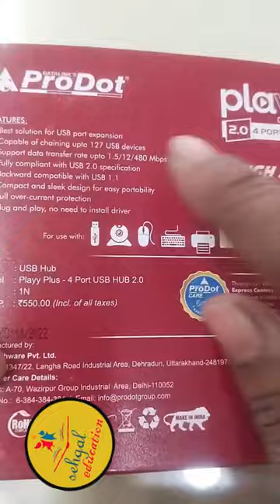Multi USB Hub I Usb Hub 4.0 I Best Quality Usb Hub 4 in 1 I